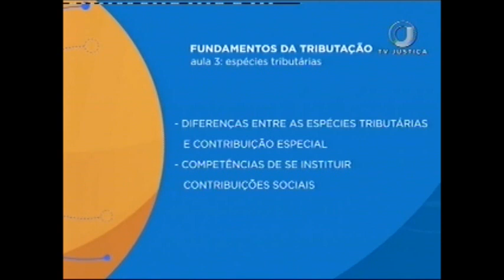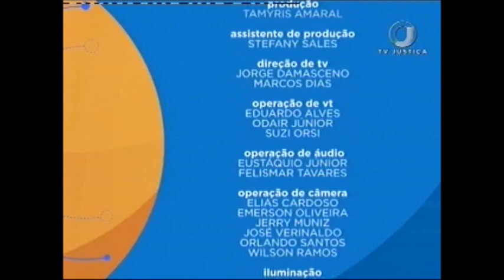Direito Tributário - Fundamentos do Direito - Aula 3